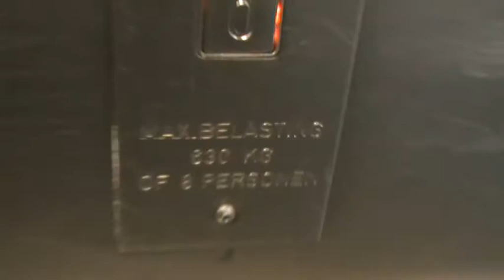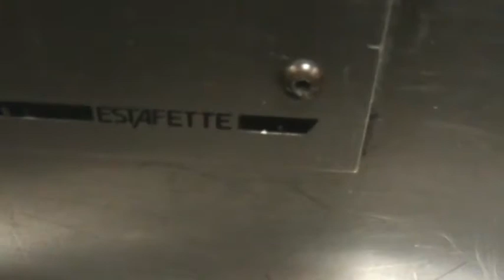WDEV Hydraulic Elevator @ Amsterdam Centraal Train Station